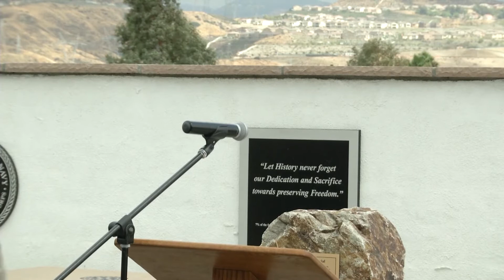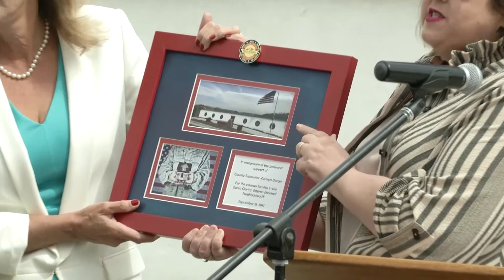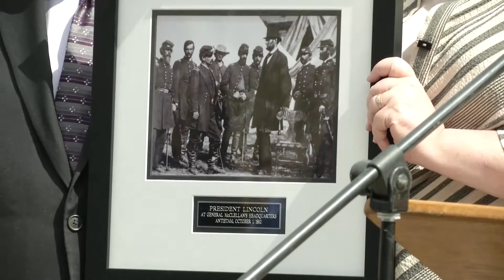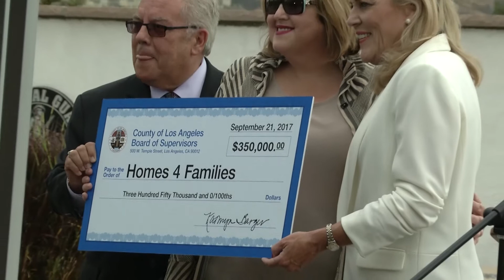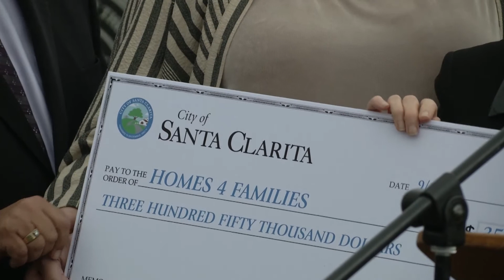Homes 4 Families Check Presentation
The City of Santa Clarita and County of Los Angeles present checks for $350,000 to Homes 4 Families as part of a pledge to support the development of the Santa Clarita CalVet Residential Enriched Neighborhood (REN).